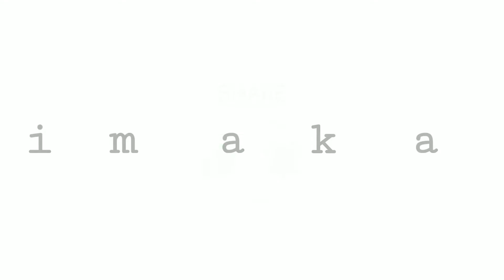bermain truk oleng dan trailer angkut alat berat 2 unit sekaligus|| cerita miniatur kita.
bermain truk oleng bersama team..

Miniatur kardus

terimakasih